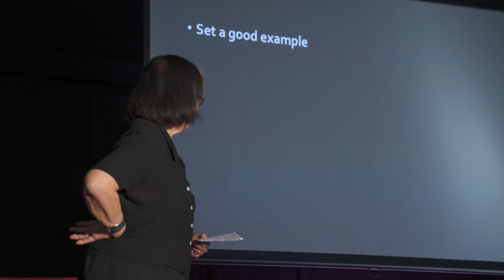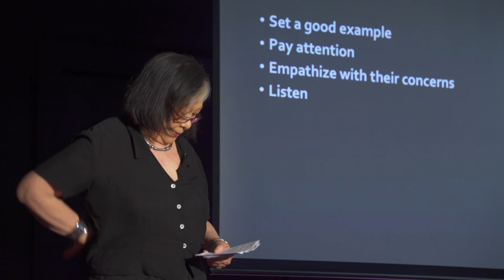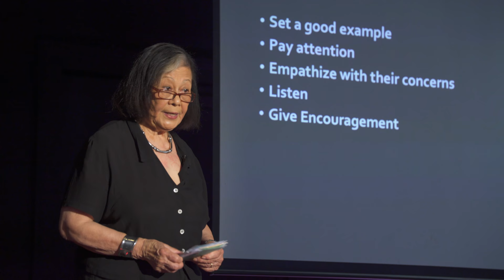Regardless of Your Profession, Be a Mentor First. | Rosa Ross | TEDxOrientHarbor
After a successful career as a chef, Rosa Ross reflects on what she’s most proud of – and it’s not just the food! Through owning her restaurant, Rosa was able to help many of her young employees reach their goals. Rosa posits that no matter what you do for a living, you will have opportunities to positively impact the people around you. These mentorships are a way of effecting lasting change in the world.     Rosa is a product/recipe developer, spokesperson, and restaurant consultant for marketing, advertising and public relations. Her unique multi-cultural background and training qualifies her to teach classes in French, Italian, Asian and fusion cooking. She has lived in Europe, Asia, South America and many parts of the United States. Rosa acquired her knowledge of cooking which began in Italy through her friendship with Marcella Hazan, who describes Rosa as ‘her first pupil.’ Later she studied with James Beard in his Greenwich Village home, with Diana Kennedy and Jacques Pepin. She is the author of many books and has appeared on network television and radio throughout the country. Until the end of last year, she was the chef/owner of Scrimshaw Restaurant on the North Fork of Long Island. This talk was given at a TEDx event using the TED conference format but independently organized by a local community.